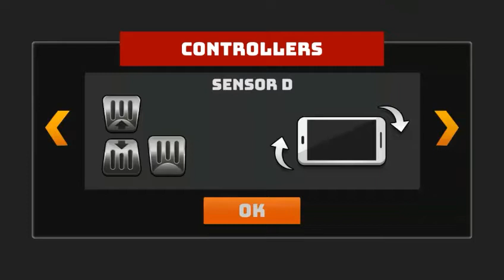Mountain Climb 4x4 : Offroad Car Drive - Android Gameplay New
Download To Play : shorturl.at/acI05

Mountain Climb 4x4 : Offroad Car Drive is a reasonable reenactment and hustling diversion that you have to ascend slopes by beating the snags by a rough terrain vehicle. You should achieve the slope at the earliest opportunity by gathering every one of the coins on your way in the stage, and complete the stage effectively. You need to do your best to abstain from tumbling from a bluff and confronting a snag, while attempting to achieve the slope. You will be dependent on this diversion with its stages experiencing issues and highlights not quite the same as one another, which get consistent updates.

Highlights :

- A domain where the material science laws totally win! Autos go wherever you need them to go, and do anything you desire them to do.

- 5 unique models of vehicles which have specialized and equipment determinations not the same as one another (new autos are included persistently)

- Modify a few details of vehicles, for example, taking care of, engine and brake,

- Chance of changing the shading, edge and presence of vehicles

- High-quality and regularly changing condition models.

- Addictive scenes that are not exhausting by any means

- Different activities that accompany new scenes

- Newly included stages each 15 days

- Please pick the most proper strategy to control the vehicle. You can choose a best driving sort fit for you or change your gadget sensor in the Settings segment. Remember to modify the guiding affectability, on the off chance that you experience issues to control the directing.

- Try to purchase overhauls, if your vehicle can't beat the deterrents or isn't quick enough. On the off chance that the updates are insufficient, you have to purchase another vehicle.

- If you come up short on your coins, you can win coins by tapping "watch video, win coins" catch or replaying the phases that you have officially played.

- Try to create various strategies while endeavoring to defeat obstructions, since autos move as indicated by the law of material science. Try not to hope to get various outcomes by attempting a similar technique again and again.